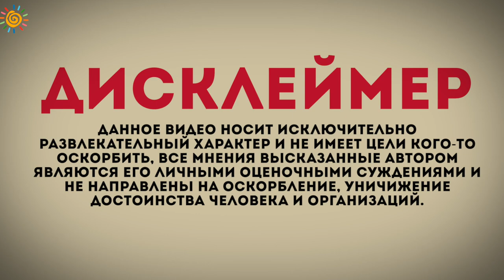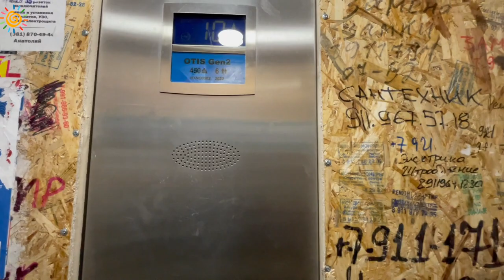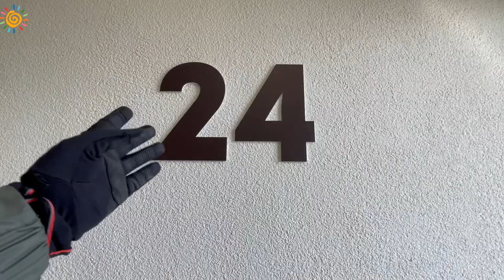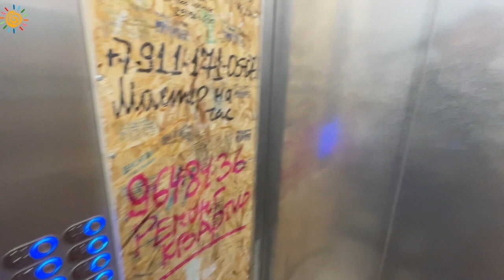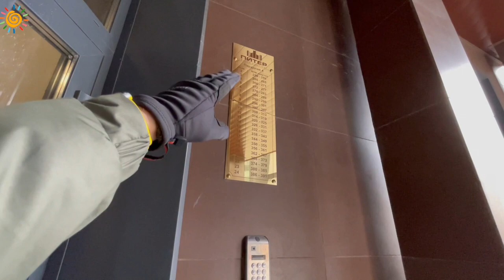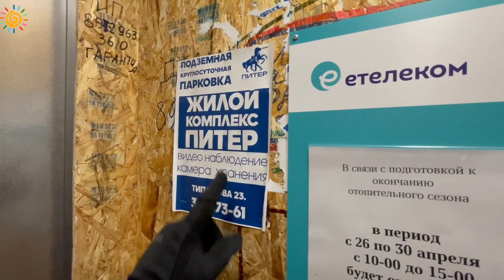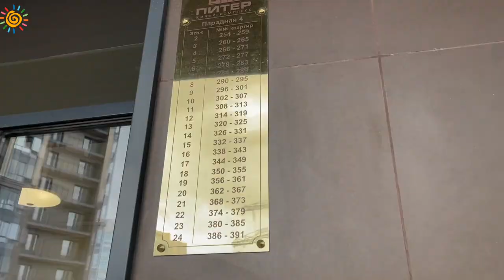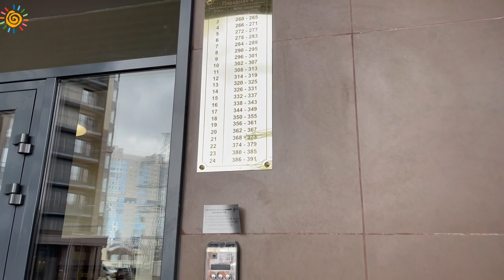ЖК Питер Какой бизнес-класс? Новостройки Московского района Санкт-Петербурга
Как Вам комплекс друзья? Пишите в комментариях
Смотрите: